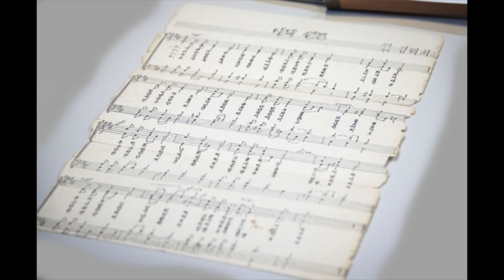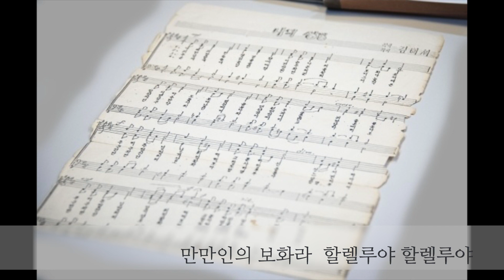나의 성경 / 임배세(林培世, 1897-1999) / 바리톤 김정호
나의 성경 / 임배세(林培世, 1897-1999)

한국 근대 ‘최초’의 여성 음악가이자, 독립 유공자!

바리톤 김정호(Jeongho Kim) / 피아노 백은현

나의 성경 (1938년 추정)

1. 나의 귀한 성경책 이는 나의 보화
    잠시라도 못 잊을 영원 무궁 귀중품
    우리 주님 날 위해 교훈하신 성서라
2. 귀한 말씀 읽을 때 진주문을 지나서
    생명수를 마신 듯 생명과를 맛본 듯
    구구절절 기억해 참 사랑을 느낀다
3. 주님 말씀 들을 때 평화의 왕 그늘에
    세상 만사 날 떠나 걱정 시름 날 떠나
    진과 선의 생활로 또 하루를 살리라
4.  온 세계에 널린 책 천만권의 서적은
     신구약의 진미와 어찌비교 하리오
     만만인의 보화라 할렐루야 할렐루야